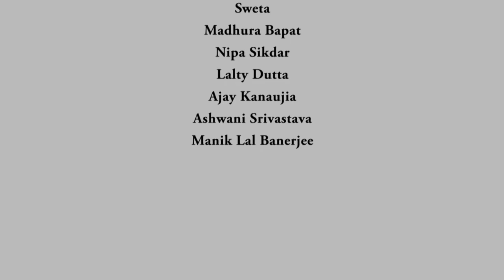Lec 18 | Applied Optimization | Affine functions and , l2 , lp , l1 norm balls | IIT Kanpur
Want to learn 5G, 6G with PYTHON + MATLAB + OCTAVE projects?
IIT KANPUR Certificate Program on PYTHON + MATLAB/ OCTAVE-Based Simulation and Design of 5G/ 6G Wireless Technologies
1st September to 4th October 2024
This is a unique cutting edge project based training school that will feature exhaustive lecture modules and several PYTHON/ MATLAB projects/ case-studies on the latest MIMO, Massive MIMO, mmWave MIMO, NOMA technologies for 5G, OTFS and Intelligent reflecting surface (IRS), AI for 6G. Together, these technologies are expected to power the shift to 6G. This training school will feature exhaustive lecture modules and multiple supervised PYTHON/ MATLAB/ OCTAVE projects so that participants are able to gain practical hands-on experience of working on state-of-the-art 5G/ 6G technologies. The pioneering technologies that will be covered in this program are
* Module 1: Massive MIMO
* Module 2: mmWave MIMO
* Module 3: NOMA
* Module 4: OTFS
* Module 5: IRS
* Module 6: 5G Features and Specifications
* Module 7: AI and Deep Learning for Wireless

Exclusive registration offer for our MOOC and previous participants with a special reduced fee is below!
Do not miss the Golden registration and Flash registration deadlines for added value!
How does this program benefit YOU?
Learn the latest 5G/ 6G technologies and PYTHON/ MATLAB/ OCTAVE programming via hands-on projects to prepare for projects/ placements
Explore research in 5G/ 6G and create PYTHON/ MATLAB/ OCTAVE-based courses, online labs
Master simulation and analysis of 5G/ 6G MIMO, massive MIMO, mmWave MIMO, NOMA, OTFS and IRS technologies in next generation systems
Gain expertise in practical implementation via PYTHON + MATLAB/ OCTAVE projects
Our industry participants have come from top global MNCs, Indian R&D Labs and many more!
Our academic participants have come from IITs, NITs, top national and international educational institutions and many others!
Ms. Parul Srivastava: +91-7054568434